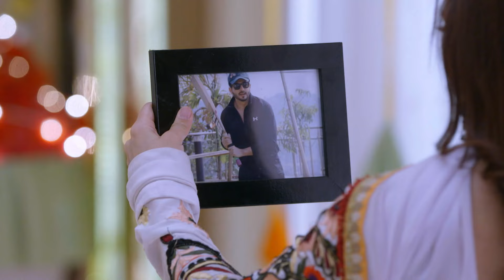Karan कर रहा है Prithvi-Sherlyn के खिलाफ सबूत इकट्ठे | Kundali Bhagya | Full Ep. 214 | Zee Ganga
The popular Romantic Serial KundaliBhagya telecasted on ZeeGanga played by the popular actors ShraddhaArya DheerajDhoopar AnjumFakih ManitJoura. In this Episode you will see, Karan is gathering evidence against Prithvi and Sherlyn.

Star Cast : Shraddha Arya, Dheeraj Dhoopar, Anjum Fakih, Manit Joura
Characters
Episode No : Karan कर रहा है Prithvi-Sherlyn के खिलाफ सबूत इकट्ठे

The viewers who watched KundaliBhagya have also watched other ZeeGanga Serials